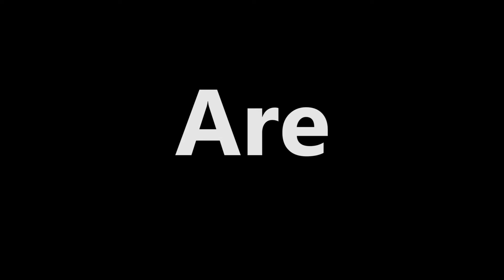Yucaipa High School WASC 2017: "We Are Thunderbirds"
"We Are Thunderbirds" Highlight Video for the 2017 WASC Visit at Yucaipa High School
Footage from JT Clemente and edited by Kyle Bott